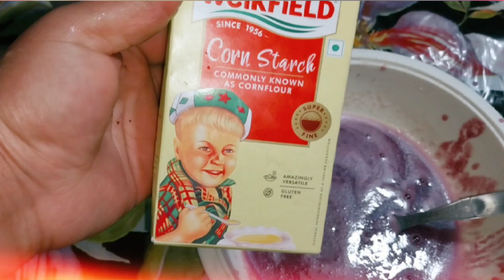Grapes 🍇 Dessert Recipe Easy To Make At Home(अंगूर को मिठाई)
Hello everyone

Today am sharing the recipe of delicious Grapes Dessert it is very simple and easy to make at home 😋 you guys also can try this recipe at home and share with your loving family and friends they really like it hope you guys like my Grapes Dessert 🍨 recipe and watch this video till the end 😊

Thank you for supporting and watching my youtube videos 📹